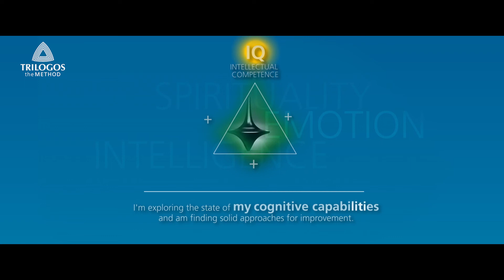Linda Vera Roethlisberger | SCHOOL OF LIFE (2018)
an Interview with:  Linda Vera Roethlisberger | life coach
recorded in the BAVARIA studios / Munich 2018

moderated / produced by Stefanie Sixt

In this 6-minute short video, Linda Vera Roethlisberger is concerned with emphasizing the importance of grounding in the school of life.

In all of our everyday life, namely in the areas of work, health and relationships/social life, we recognize the inner state of harmony of soul and spirit. Hence, we can read whether there’s a conflict that disturbs this harmony.

For this purpose, Linda has developed and disseminated the applied Trilogos®Method, which enables every person to do their “own research work,” to lift the dived and found “pearls” and to work with them actively, so that the learner can get to the point where the difficulties that are recognizable from the outside are being transformed.

Last but not least, Linda gives us an insight into her deeply felt longing for the creation of world peace, precisely through the creation of inner peace in each one of us. In her vision, she is convinced that this is absolutely achievable through regular and dutiful spiritual bodybuilding.

Linda would like to make her contribution to society by disseminating her Trilogos®Method.

You, too, can bring the latent potential within you to blossom at any time.
For this purpose, the Trilogos Foundation has laid out the basics of the Trilogos®Method in its standard reference work In Touch With Your Inner Voice, Level 1, by Linda Vera Roethlisberger, in six self-guided course units.

The work is available in German and English on the learning platform